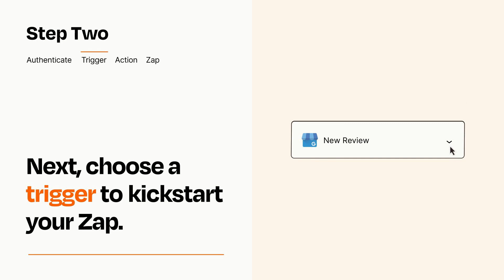How to Connect Google My Business to Google My Business - Easy Integration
So you want to connect Google My Business to Google My Business? You can do it with Zapier!